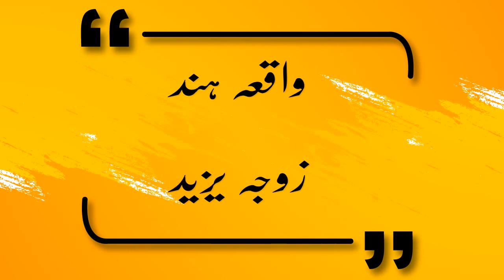waqiya hind zooja yazeed in urdu/hindi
In this video we dicussed about the waqiya hind zooja yazeed.
In this video we talk about waqiya hind zooja yazeed.
I Hussanistudio, give information about Islam and ahlebayat. In Hussanistudio discuss the wilayatAli(A.S) and Islam. In Hussanistudio discuss the role of Hazrat Ali(A.S) on Islam. Hussanistudio gives pure and reliable information source. If you see any wrong information please contact with him immediately to comment on the videos of hussanistudio.